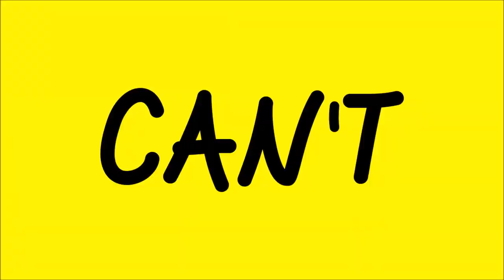'Can't Stop The Feeling'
🎵 I got this feeling... It's nearly the summer holiday! 🎵

Thank you for all your hard work and support this year. Have a restful summer and stay safe.

You can help us achieve our goal of purchasing defibrillators for the local area by donating